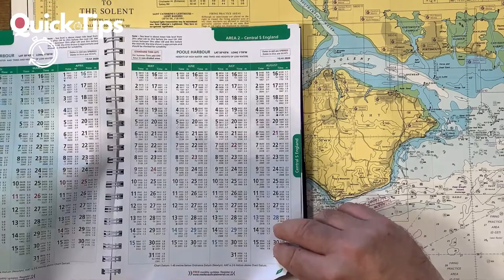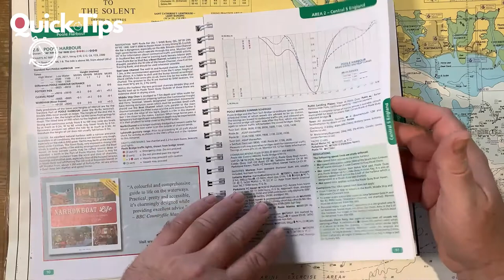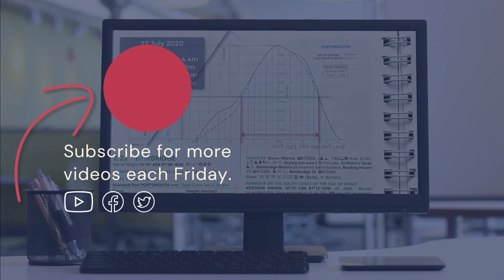How to Start a Passage Plan for your next Voyage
Create your own rock solid passage plans quickly and easily every time. Use my own very popular and comprehensive passage planning PDF templates. Available for immediate download.

Use them as paper templates or as dynamic templates that you can fill in on your phone, tablet or PC.

*Recommended Reading:
Knots & Splices:

RYA Weather Handbook (Northern Hemisphere):

A Seaman's Guide to the Rule of the Road:

Reeds Skipper's Handbook:

The Complete Yachtmaster:

The Complete Day Skipper:

*ABOUT MARK*
I'm a professional sailor & RYA Yachtmaster™ Instructor (Ocean) with over 35 years experience. I've logged over 250,000 nautical miles including competing in three round-the-world yacht races, twice as skipper. I circumnavigated in 2011 on an Ed Dubois designed Clipper 68 and subsequently skippered two Tony Castro designed Clipper 70's in the Clipper Round the World Yacht Race in 2013 and 2019, respectively.

I've raced in the Southern Ocean nine times, crossed the North & South Atlantic 8 times and the Pacific 3 times. I've also skippered the RORC Rolex Fastnet Race three times and the Rolex Sydney Hobart Race, Swan World Cup and many other regattas and offshore races including Cowes Week & Marmaris.

FREE SAILING TUTORIALS is not an official RYA accredited training centre. All views my own.

If you're getting value from these free videos & would like to throw me a tip, you can tip me the price of a coffee or you can click the Youtube 'thanks' button under this video.

I am an RYA Yachtmaster Instructor.  Videos are for free guidance only. Always seek advice before taking action. Videos on my channel are not provided in context and as such cannot and do not form part of a formal navigational and sailing course and should not be relied upon as such. This content is offered free of charge and I accept no liability for any reliance placed upon the content of these videos or references, therein. There is no contract between me and the viewer as a result of visiting this channel or watching these free videos.